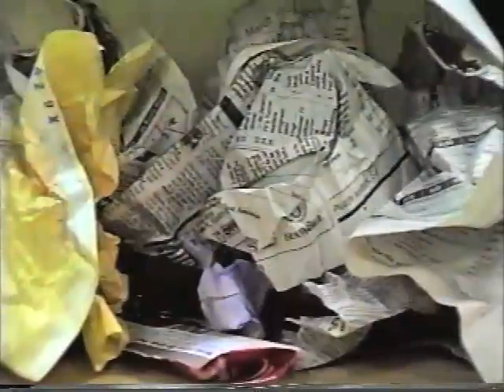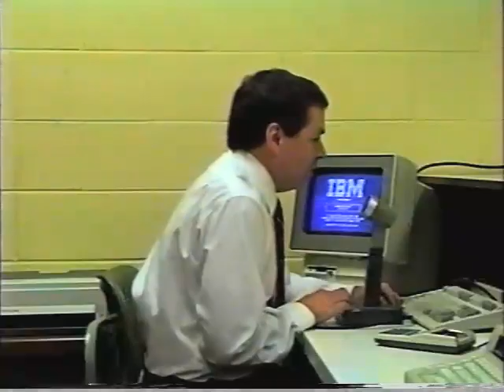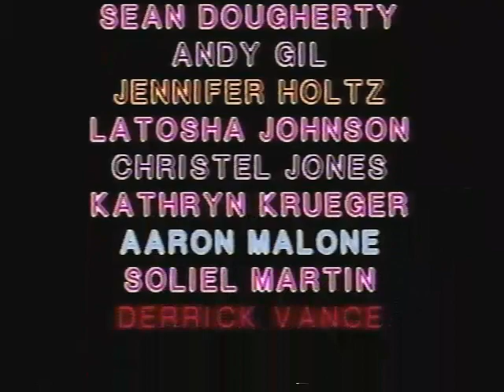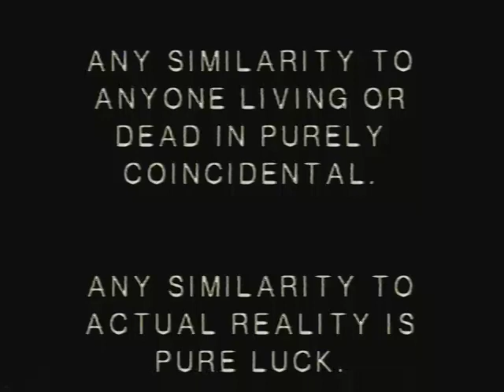Havoc at Hillsboro High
Little mutant monster wreaks havoc on a high school and its students.
Will anyone survive?